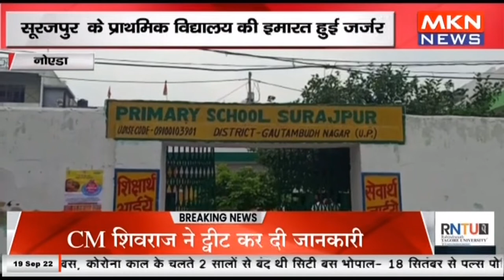नोएडा - सूरजपुर के प्राथमिक विधालय की इमारत हुई जर्जर, योगी आदित्यनाथ के आदेशों पर लगाया पलीता